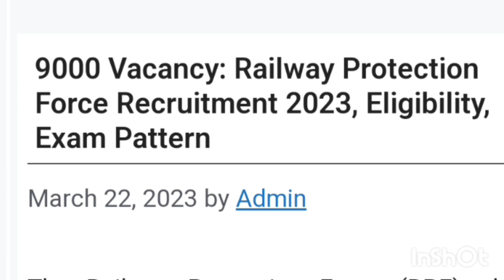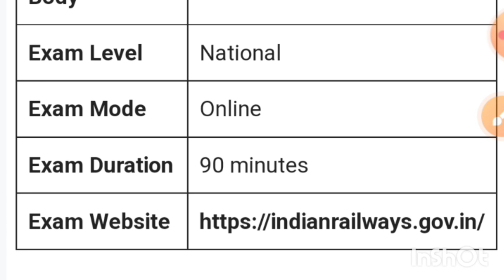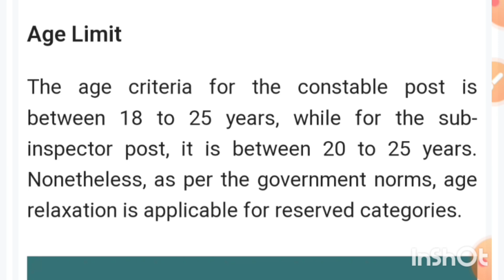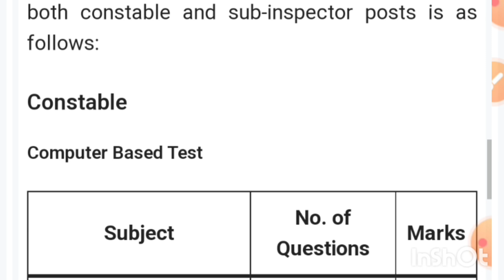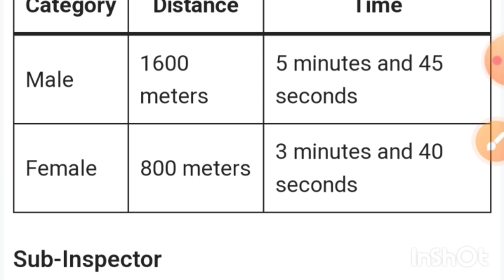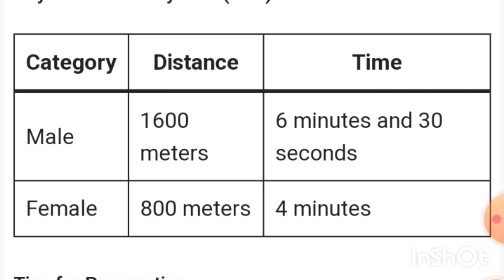Railway recruitment 2023.|RPF constable 9000 post .|SI/Constable Railway recruitment .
Hi
 I am Mizanur Well Come to Our YouTube channel Blog24.

   Iss video me Aapko yeh Bataya hai ki indian railway recruitment 2023 me 9000 post vacancy Aaya hai.iss Video me Aapko vacancy ki full details or eligibility mentioned Kiya geya hai.

Our Queries:-

railway recruitment 2023 official website,railway recruitment 2023 group ,railway recruitment 2023 apply online,last date,railway vacancy 2023 12th pass,southern railway recruitment 2023,central railway recruitment 2023
railway recruitment 2023 karnataka,rrb ntpc recruitment 2023,railway recruitment 2023 apply online
 ssc recruitment 2023,rrb recruitment 2023,railway recruitment,bank recruitment 2023,rpf recruitment 2023

new vacancy 2023 eligibility
ssc chsl new vacancy 2023 in bengali